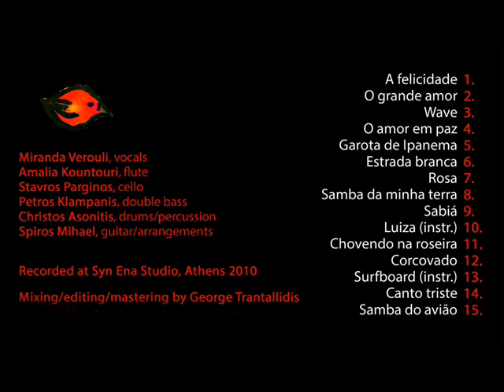Free Time & Miranda Verouli Sabiá (HQ Official Audio Video)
Chico Buarque/Antônio Carlos Jobim

From the release Free Time & Miranda Verouli O grande amor

Miranda Verouli   vocals
Amalia Kountouri   flute
Stavros Parginos   cello
Petros Klampanis  double bass
Christos Asonitis   drums/percussion
Spiros Mihael   guitar/arrangements

Free Time was formed in 2002 in Athens, Greece, by classical guitarist and arranger Spiros Mihael. “O Grande Amor” is the group’s first recording, and it’s a tribute to the “father” of bossa nova Antônio Carlos Jobim, featuring also three tracks of other great Brazilian composers (Pixinguinha, Dorival Caymmi, Edu Lobo). It’s a beautiful compilation of some of Jobim’s popular hit songs along with some of the less recorded ones, in fresh arrangements by Spiros Mihael.
Mihael's arrangements evoke the rich sound-colours of a chamber music  ensemble, spiced up by Petros Klampanis’ dynamic yet lyrical playing on the bass, Christos Asonitis’ original Brazilian grooves on the drums and percussion, and of course Miranda Verouli’s unique style of performance, mixing jazz vocals with genuine Brazilian feeling, due to her jazz education and deep  knowledge of the Brazilian culture respectively.